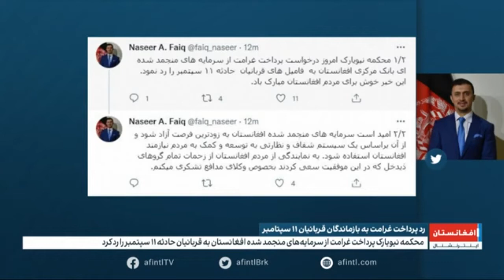جلوگیری از پرداخت پولهای ذخیره اسعاری افغانستان به قربانیان حادثه ۱۱ سپتمبر.